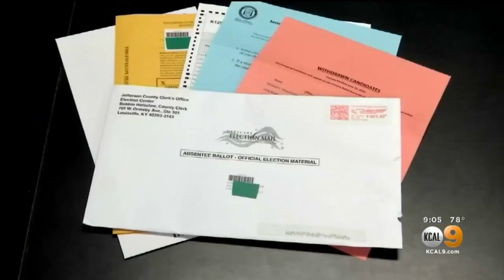Trump Says He Opposes More Funding For Postal Service Over Mail-In Voting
President Trump said he opposes congressional Democrats' demands to boost funding for the U.S. Postal Service because the money would be used to facilitate mail-in voting for November's elections.